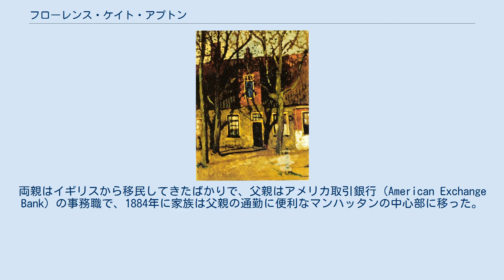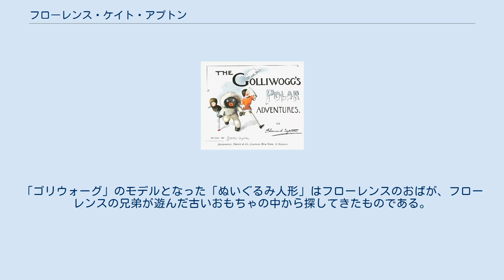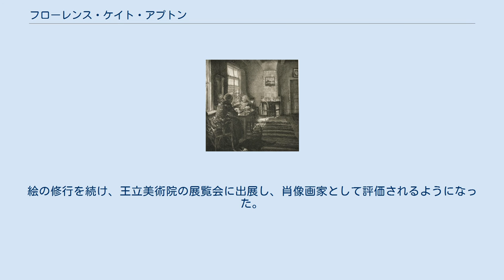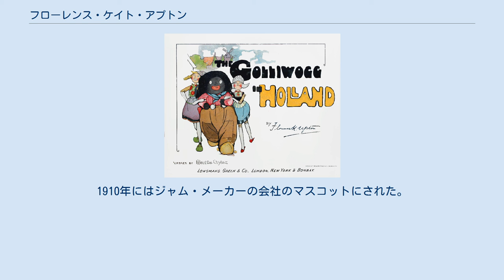フローレンス・ケイト・アプトン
フローレンス・ケイト・アプトン フローレンス・ケイト・アプトン（Florence Kate Upton、1873年2月22日 - 1922年10月16日）はアメリカ合衆国生まれのイギリスの絵本の挿絵画家、画家である。
欧米やオーストラリアで有名なキャラクター、「ゴリウォーグ」を作り、このキャラクターを主人公とする多くの児童向け絵本を出版した。
 ニューヨークのFlushingに生まれた。
両親はイギリスから移民してきたばかりで、父親はアメリカ取引銀行（American Exchange Bank）の事務職で、1884年に家族は父親の通勤に便利なマンハッタンの中心部に移った。
新しい家の近くにはナショナル・アカデミー・オブ・デザインがあって、試験に受かれば無料で授業を受けられた。
父親が夜間コースに入学し、15歳になったフローレンスも父親と一緒に授業に参加した。
 1889年に突然、父親が死んで、一家の生活は苦しくなり、母親は声楽教師として働きフローレンスも挿絵画家、イラストレーターとして、広告や出版物の仕事で働くことになった。
いくらか生活が安定した後、1893年に一家でロンドンの母親の親類を訪ねた後、ロンドンでも挿絵画家の仕事を見つけ、家族がアメリカに戻った後も、ロンドンに残り仕事を続けることになった。
「ゴリウォーグ」が登場する『2つのオランダ人形とゴリウォーグの冒険（The Adventures of Two Dutch Dolls and a Golliwogg）』が発表されるのは1895年である。
「ゴリウォーグ」のモデルとなった「ぬいぐるみ人形」はフローレンスのおばが、フローレンスの兄弟が遊んだ古いおもちゃの中から探してきたものである。
出版社Green & Co.と契約し、クリスマスに出版された。
「ゴリウォーグの冒険」シリーズは好評で、13編の作品が作られることになった。
 ロンドンには3年間滞在し、「ストランド・マガジン」、「The Idler」、「パンチ」といった絵入り雑誌に挿絵を描き、ロンドンのアメリカ協会の印刷物へのデザインや挿絵の注文も受けた。
アメリカに戻った後、アート・スチューデンツ・リーグで美術の教育を受け、パリでも絵の修行をし、オランダでもジョージ・ヒッチコックの夏の学校で学んだ。
1906年にロンドンに屋敷を購入し、ロンドンを拠点として活動した。
 挿絵画家、イラストレーターとして成功したが、油絵画家としてとしての成功も求めていた。
1909年の作品が「ゴリウォーグの冒険」シリーズの最後となった。
絵の修行を続け、王立美術院の展覧会に出展し、肖像画家として評価されるようになった。
若い兵士の家族から肖像画の多くの注文を得た。
第一次世界大戦中は、自らのデザインした人形を寄付して販売し、赤十字のための資金を集めるなどの慈善活動などをした。
1922年に49歳でロンドンのスタジオで亡くなった。
 「ゴリウォーグ」シリーズの人気は、圧倒的なものであったが、フローレンス・ケイト・アプトンは「ゴリウォーグ」の意匠の権利を主張しなかった。
多くのオモチャ会社がその人気の恩恵を受け、作家や画家が似たような本を作った。
1910年にはジャム・メーカーの会社のマスコットにされた。